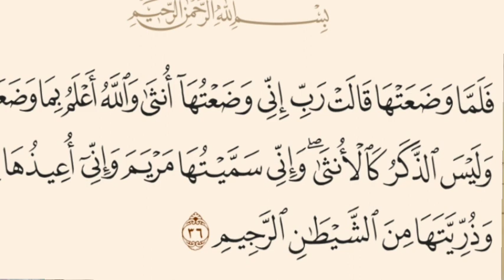പ്രസവിച്ച ഉടനെ ചെയ്യേണ്ട 6 കാര്യങ്ങൾ